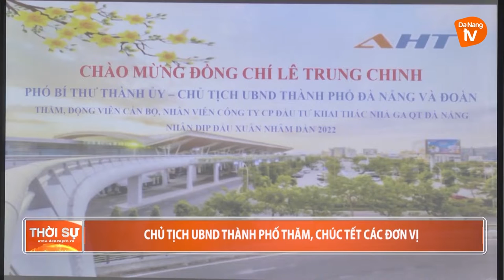CHỦ TỊCH UBND THÀNH PHỐ THĂM, CHÚC TẾT CÁC ĐƠN VỊ